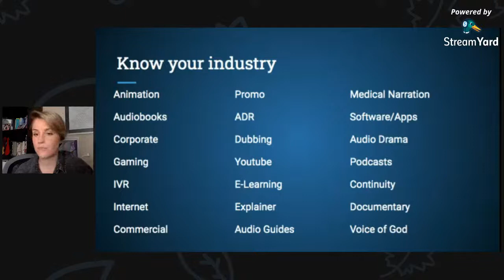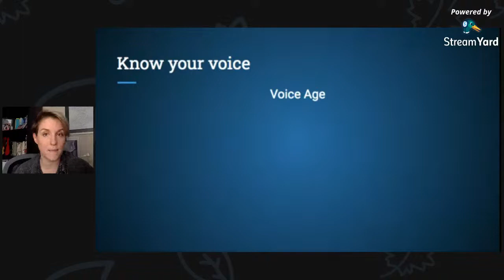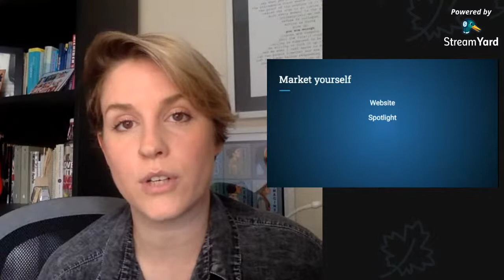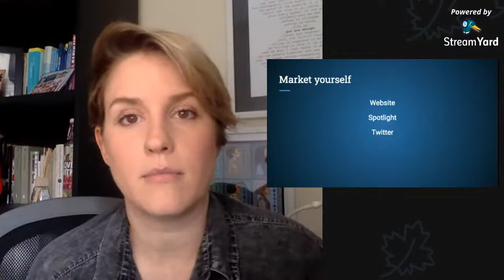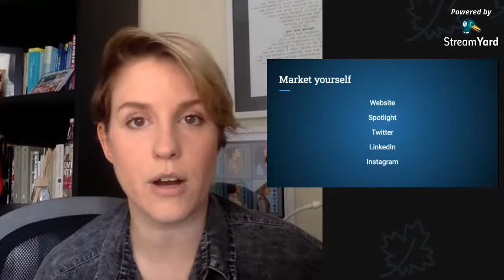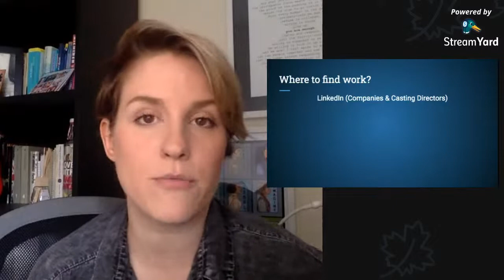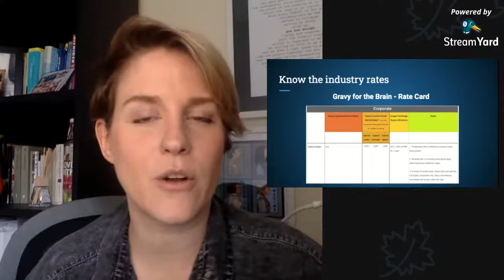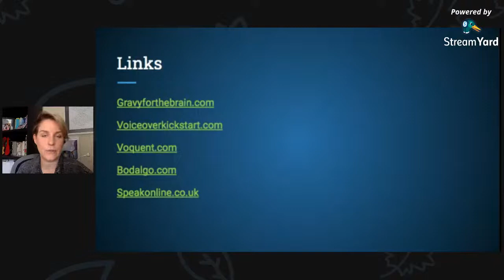Voice Over 101: The Business of VO